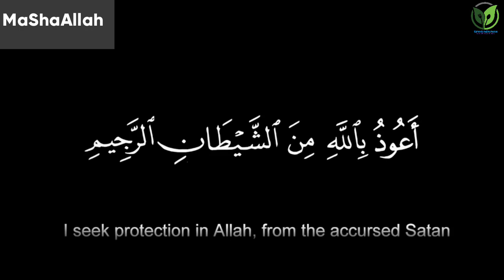Goli Bhajji recipe||Bonda Recipe||Humaira's Cooking Passion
ASSALAMU ALAIKUM
Aaj hum banayenge BHAJJI RECIPE
INGREDIENTS:
All Purpose flour (Maida) 1 Cup
Curd (dahi) 1 Cup
Rice flour (chawal ka ata) 1/4 Cup
Chopped Ginger (adrak) 1tbsp
Chopped Curry leaves (kadipatta) 1tbsp
Chopped coriender leaves (kotmir) 1tbsp
Chopped Coconut (Khopra) 1tbsp
Asafoetida (Hing)  half tsp
Salt (Namak)
JAZAKALLAH😊